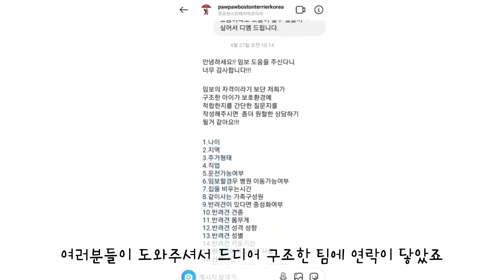오랫만에 개농장 구출 강아지 임시보호 시작 (ENG SUB) Rescued dog in Seoul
안녕하세요! 턱시 언니예요~
처음 임시보호를 시작한 계기, 첫만남 그리고 인스타를 통해 임시보호를 연결받은 방법등 영상에 담아냈어요.

처음에 턱시 유튜브를 시작하면서 첫 영상으로 턱시 임시보호 영상을 올렸는데, 무슨 이유 때문인지 일부 핸드폰과 기기에서 영상 재생이 안된다고 하셔서,
다시 업로드 합니다.

임시보호 시작당시 영상을 만들꺼라 생각을 못하고,
보스턴테리어 구조팀에 구 버거 현 턱시 잘있다고 보낸 사진들이 대부분이라서 영상이 조금 미흡합니다.
그래도 많이들 응원해주셔요
제발제발, 강아지 버리지 마세요, 그리고 사는것 대신에 입양 한번만 고려해 주세요! 감사합니다~
그리고 모두들 행복하세요~~